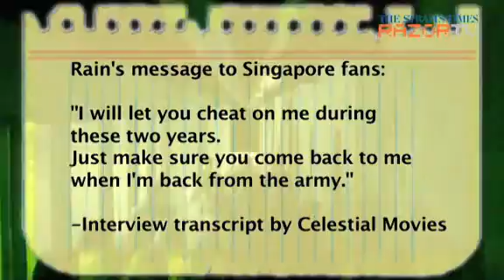120924 RAZORTV - Rain still reigns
credit : razortv